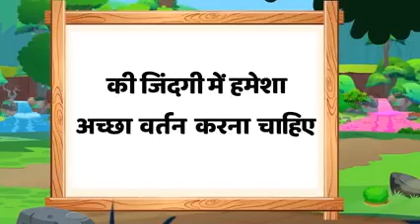जादुई तीन झरने | Hindi Kahaniya | Jadui Moral Story | Hindi Fairy Tales | Magical Teen Waterfalls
जादुई तीन झरने | Hindi Kahaniya | हिंदी कहानियाँ | Jadui Moral Story | Hindi Fairy Tales | Magical Teen Waterfalls

जादुई तीन झरने | हिन्दी कहानी |  हिंदी कहानियां |  जादूई नैतिक कहानी |  हिंदी परियों की कहानियां

Magical Three Waterfalls |  Hindi Story |  Hindi Stories |  Magic Moral Story |  Hindi  Fairy Tales

جادوئی آبشار |  ہندی کہانی |  ہندی کہانیاں |  جادو اخلاقی کہانی |  ہندی پری کہانیاں

যাদুকরী তিনটি জলপ্রপাত |  হিন্দি গল্প |  হিন্দি গল্প |  যাদু নৈতিক গল্প |  হিন্দি পরী গল্প

Ek Like Jrur Kare Dosto

agar aapne kabhi kisi se real wala pyar kiya h

Or then again Apna Fevrit Song Hame Bhi Batae Taki Hum Apke Liye Apke Fevrit Song Ka Status Bana Sake..